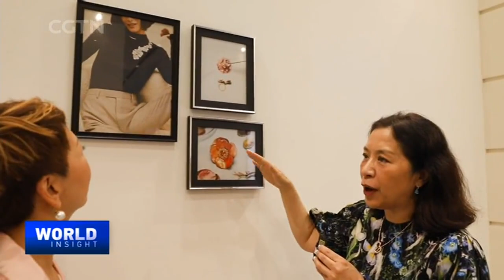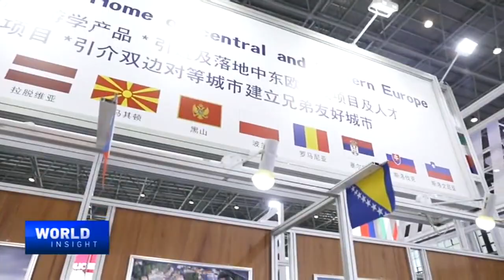Diverse businesses converge on Hainan Expo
Businesses from all over the world have different priorities. Some brands are looking to provide sustainable products in novel ways, while other brands are exploring the duty-free market. And many companies have converged at the China International Consumer Products Expo in Hainan to showcase their products to China and the world.